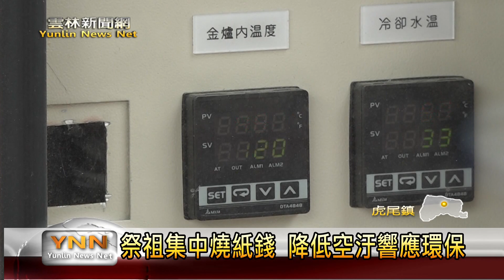雲林新聞網-清明祭祖集中燒紙錢 虎尾環保金爐降低空汙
4月5日就是清明節，每年此時多數家戶會安排祭祖，而燒紙錢的量就會變得大，因此虎尾鎮公所耗資555萬元，於虎尾惠來厝火葬場增設環保金爐，讓來這兒祭祖、辦禮儀的民眾能集中紙錢，拿到環保金爐一塊燒，鎮長丁學中表示，如此以來不僅可減少空汙和火災發生，對民眾而言也免於接觸熱氣。〈以上新聞可從top NEWS APP收視〉